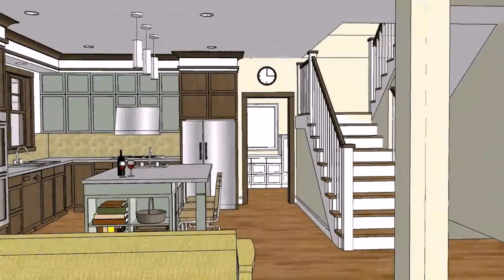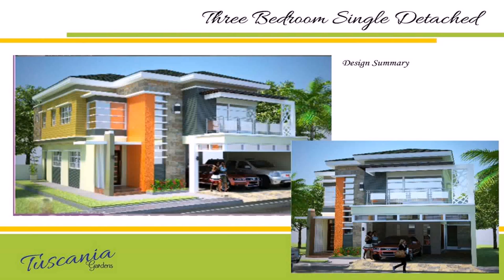House Design In Cebu (see description) (see description)